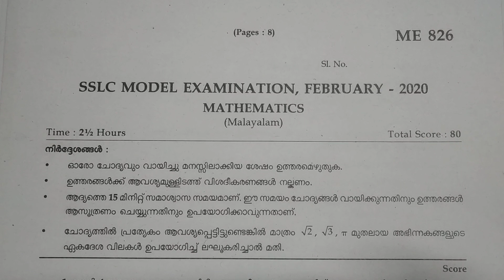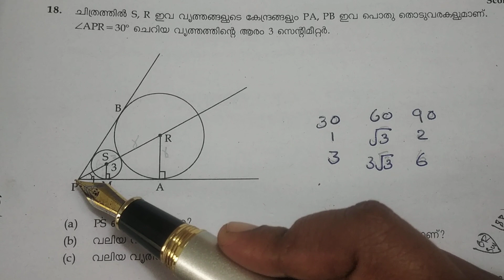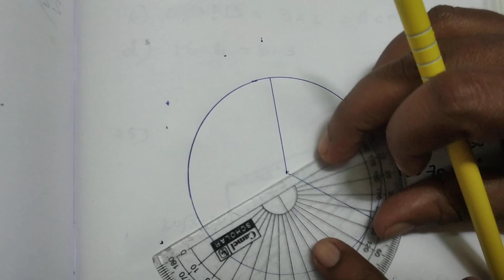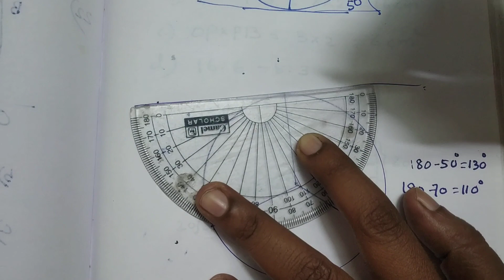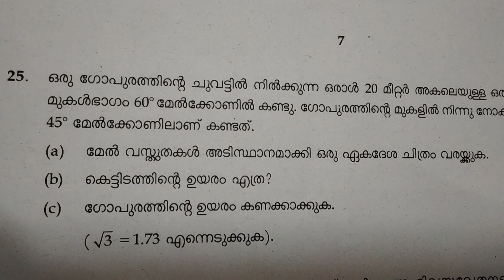SSLC MODEL EXAM 2020 Mathematics(മലയാളം മീഡിയം ) answer key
2020 ഫെബ്രുവരി മാസത്തിൽ നടന്ന  SSLC മോഡൽ പരീക്ഷയുടെ MATHEMATICS  മലയാളം മീഡിയം  ചോദ്യപേപ്പറിന്റെ ഉത്തരങ്ങൾ.